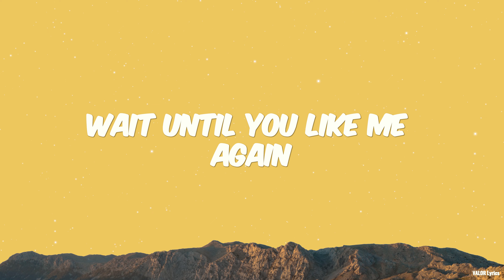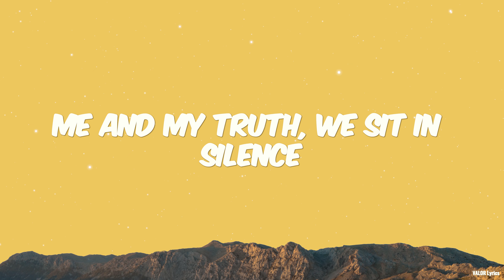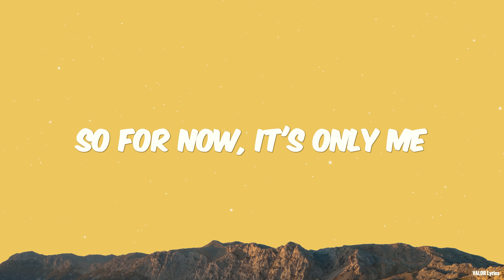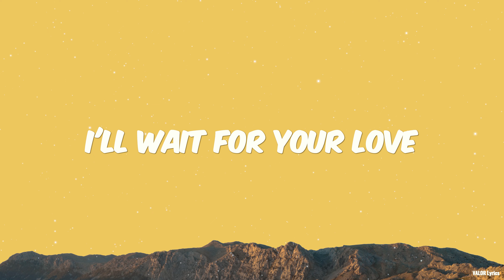Ariana Grande - we can't be friends (Lyrics)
🎵 Ariana Grande - we can't be friends | ValorLyrics

🎶 Lyrics:

Love, I'll wait for your love
Me and my truth, we sit in silence
Baby girl, it's just me and you
You got me misunderstood, but at least I look this good
I'll wait for your love

🖼️ Overlay of stars on Vecteezy